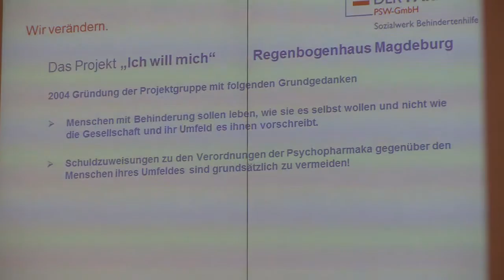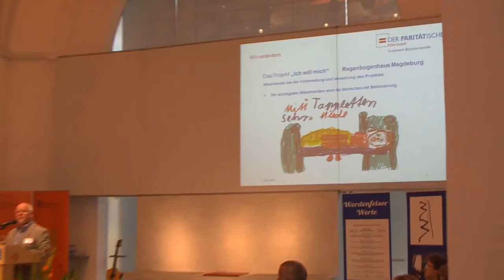4. Fachtag Werdenfelser Weg - Vortragsausschnitte Gerhard Ackermann 22. Juli 2016 GAPA-TV Video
4. Fachtag  „Werdenfelser Weg“ - Möglichkeiten zur Vermeidung medikamentöser Fixierung... Hier zu sehen (Vortragsausschnitte): Hr. Gerhard Ackermann...